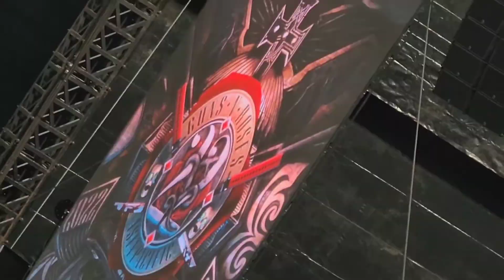Guns N Roses Concert Singapore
Guns N Roses concert in Singapore that was part of their World Tour 2022